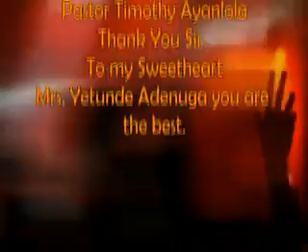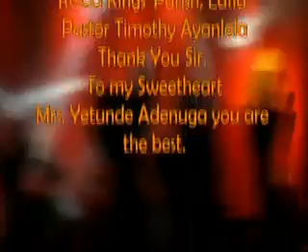Anointed Baba Agba Features Anointed MARIA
Praise and Testimony Night